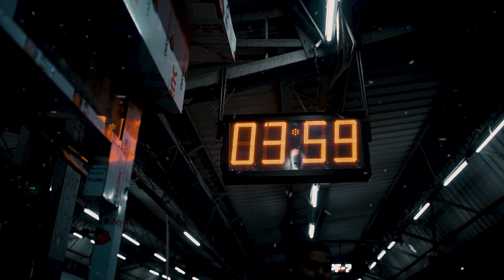Daniel & Sharon Wedding Highlights